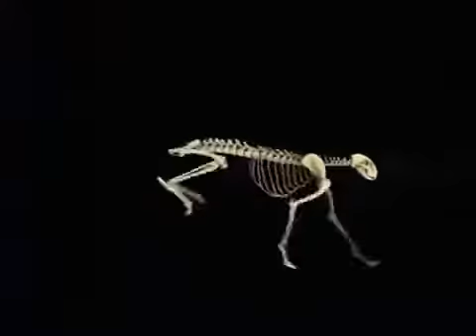Força e explosão muscular de um Guepardo.